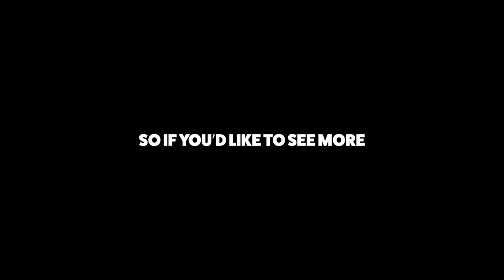Joe Biden Solves the Call of Duty Problem